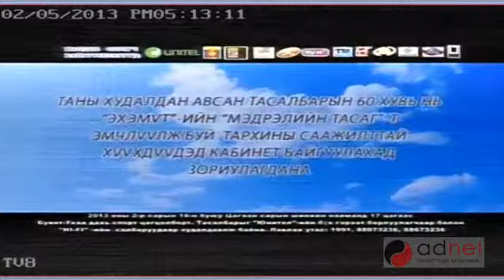Усан могой жилийн засал Шинийн наймны буян хишигийн даллага